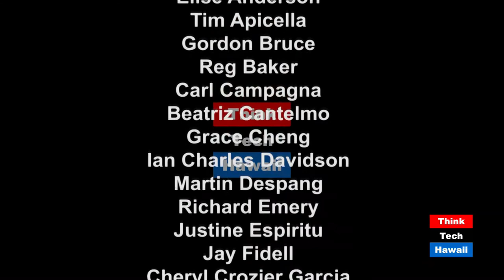Lawyering for Social Justice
The Economically Downtrodden And Needy Frequently Do Not Have The Legal Resources With Which To Survive In Today's Society.  Fortunately, Lawyers At Hawaii Appleseed Center For Law And Economic Justice Are Changing That.  Tune In For E Hana Kakou With Keli'i Akina Where Gavin Thornton Describes His Journey As A Lawyer And The Work He Is Doing At The Appleseed Center.